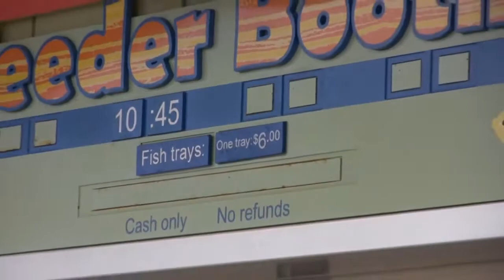SeaWorld's Sea Lions (in HD) - 2017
Google+

欢迎访问我有关 海洋世界 中文网：

Download this HD video (for free) to your iPad or Apple TV at:

▶ SeaWorld's Old "Dolphin Discovery" Show -

▶ Disney's Characters --

▶ Visiting Disneyland --

The California Sea Lion is a coastal sea lion of the northern Pacific Ocean. They are quite intelligent, can adapt to man-made environments, and even adult males can be easily trained. Because of this, California sea lions are commonly used for entertainment in circuses, zoos and marine parks.